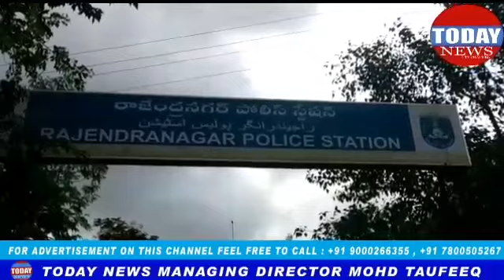TODAY NEWS Ms, Uzma Shakir General secrectary, TPCC Arrested by Rejendernagar Police.......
Ms, Uzma Shakir General secrectary, TPCC Arrested by Rejendernagar Police.
Today 5 to 8 police people came to my residence in police uniform to arrest me  for the dharna which I was organizing at Dharna  Chowk,  Indra Park at 10.30 am. The same dharna  did not took place as was cancelled as DCP CZ at the last moment yesterday cancelled the permission.

Here at the Rajendra nagar police, they are not allowing people to meet me or allowing media people also.

I had posted for the silient protest on social media and fb on Kashmir at Gun Park , Public Garden for which I got a call from CI Saifabad to meet him regarding the same on 28th August. There I was denied to give  permission at Gun park but was told to do at Dharna Chowk, Indra Park as its allowed to dharna there and for this was told to meet DCP CZ Garu the next day.
I met DCP CZ Garu on 29th August explained my protest matter  and he said this place is ok will get the permission, u kindly give one letter seeking for permission and we will give u permission letter tomorrow. Next day morning I got a call from CI Gandhinagar as about protest agenda, how many people, starting time and finishing time. I answered all these questions and then after sometime got call from another police officer asking same questions. Whole day I was  busy in making banners, posters and was in continuous touch with the people in concern as I was told in the evening u can collect the permission letter. I was even told to file chalan of Rs.145 at me seva for using mics. But now at the last moment in the evening I was denied the permission for the protest giving 2 different reasons, on phone I was told few other people have also asked for protest permission so that's y not granted.
But the letter which I received from DCP CZ office gave another reason. Whereas Ganesh is on 2nd and Moharram is yet to come how would this peacefull protest disturb law and order.

 Think and realise in which DEMOCRACY we are living.